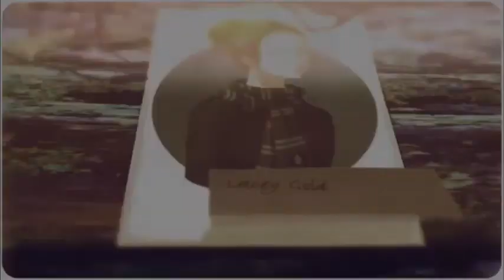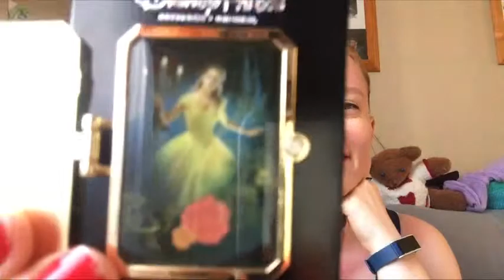Bilan PhotoPass Day et mini-haul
Aujourd'hui vidéo sur le bilan de la journée PhotoPass à Disneyland Paris.

Ce bilan est suivit par un mini-haul

Après avoir cloturé cette vidéo j'ai fini par récupérer toutes les photos de mon photopass non sans mal (24h après pour certaines).

A bientôt